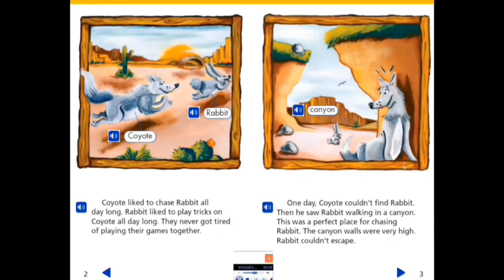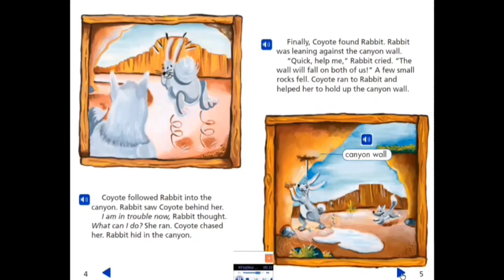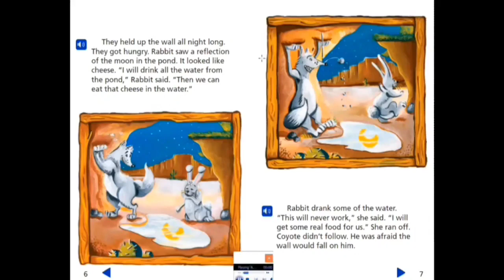Reema_International_School Reema's Reading Competition.💪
If you are a leader, if you want to be one, you have to read. It's not a bonus, it's an absolute requirement.👌👌👌
Reema's  Reading Competition.💪💪💪💪💪
(Today a reader, tomorrow a leader.)👌☺️
Grade : (2H).
By: Mrs. Salam.